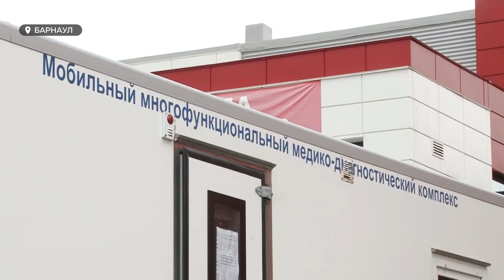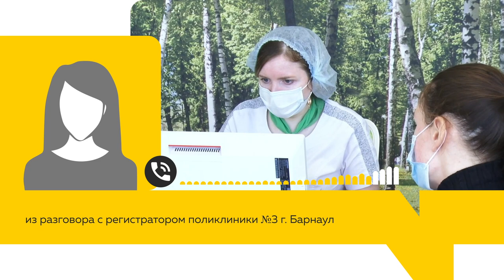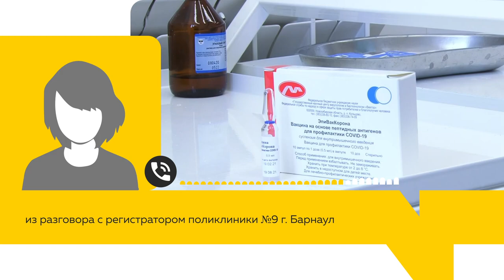Барнаульцы штурмуют мобильные пункты вакцинации от COVID-19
Еще пару недель назад врачи обзванивали пациентов, приглашая на вакцинацию от коронавируса, а теперь на ходу перенаправляют поток желающих. За несколько дней он  стал в разы больше. В некоторых поликлиниках запись на вакцину уже начинается в июле. И люди стали штурмовать  мобильные пункты.